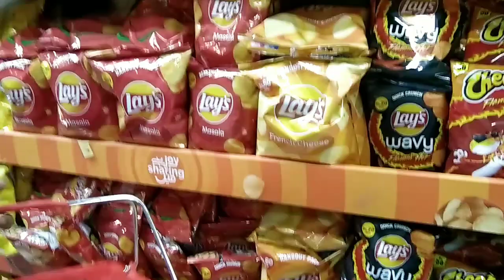Persian Triple coat cat vlog 🐈 cat drink milk 🥛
My Persian cats 🐈 love milk 🥛
In this cat vlog video you see my cats drinking milk 🥛
Shopping and you see full day vlog in this video

Cat,
cute kittens,
cat TikTok,
golden cat,
Persian cat,
Persian cats,
Russian cat,
white Persian cat,
the cat family,
raging cat,
बिल्ली,
el gato,
la gata,
मांजर,
kucing i am a big big fan of:
1) Rozee Cozzee 🐈 Life
2) The Cats Planet
3) Rehan & Max